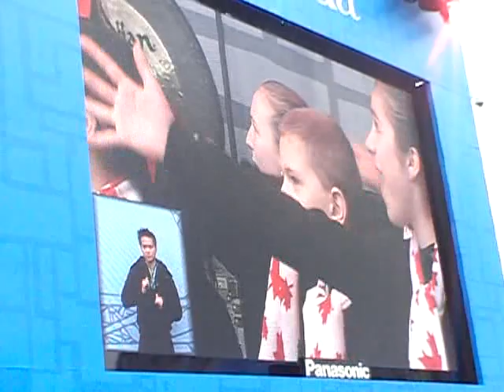If You're Out There-Coastal Sound Children's Choir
Performing a choral version of John Legend's uplifting piece at the Vancouver 2010 Live City Olympic Celebration site.